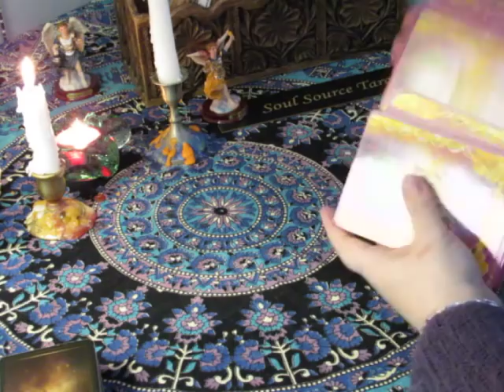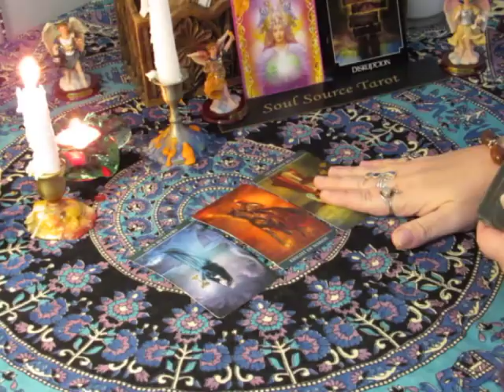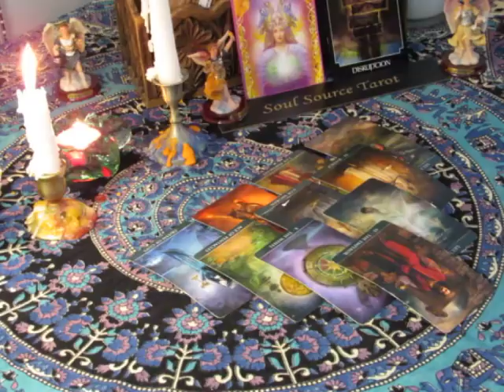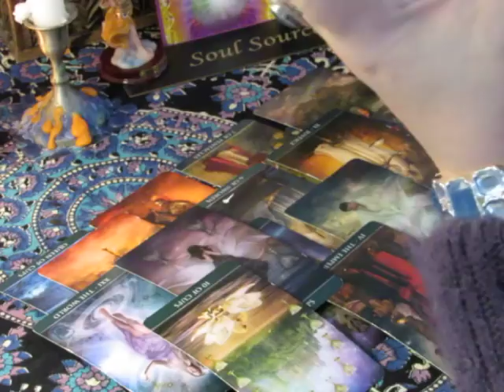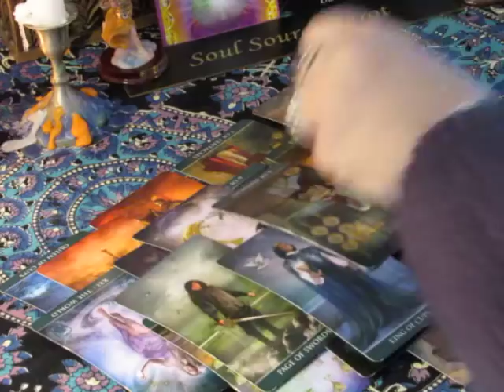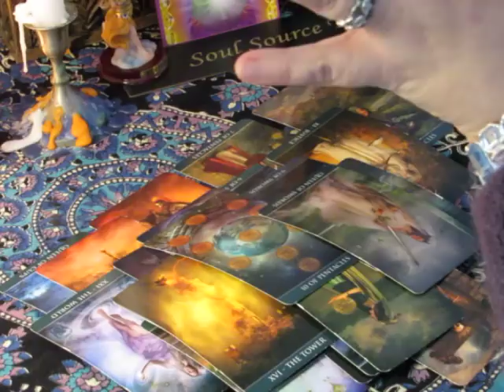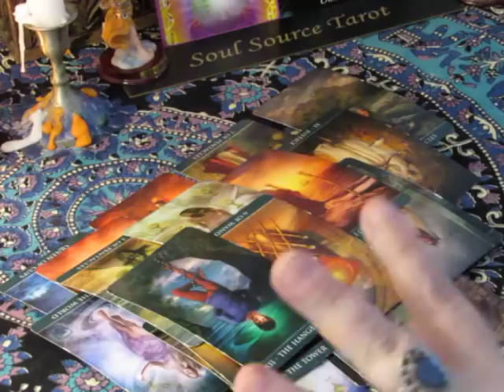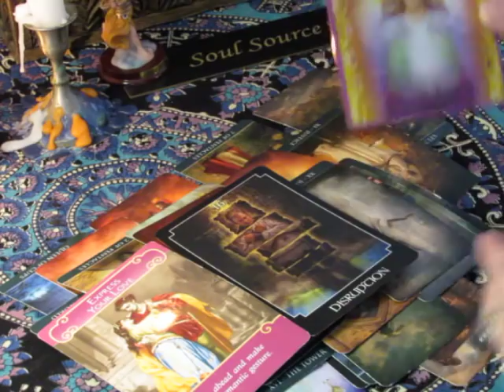~Aries~Blessing In Disguise~January 22 to 28, 2018 Weekly Love Tarot Reading~